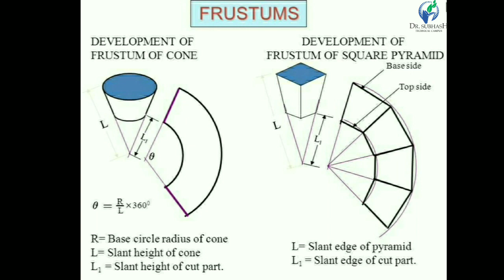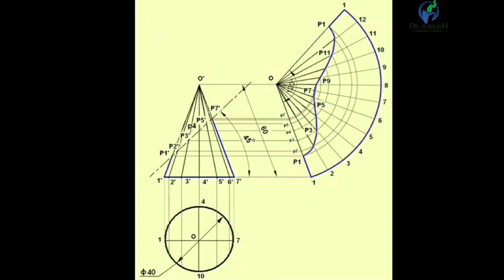MD:: Development of Surfaces: Part 2 Frustums by J.D. Bhakhar